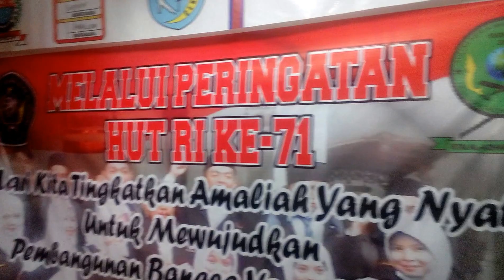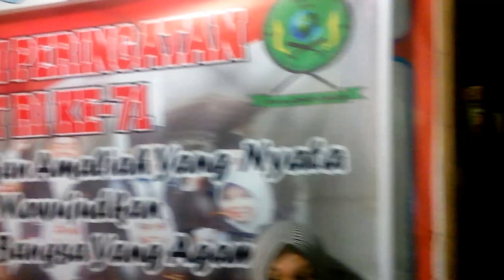kkmt VID 20160817 200831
kehidupan